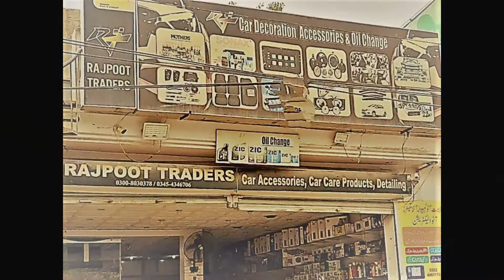Rajpoot Traders Shop final